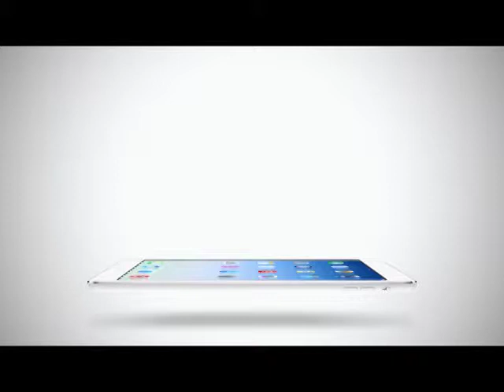Room Service News | 15-04-2558 พันธุ์ธัมม์ เตรียมทำละครรีเมค